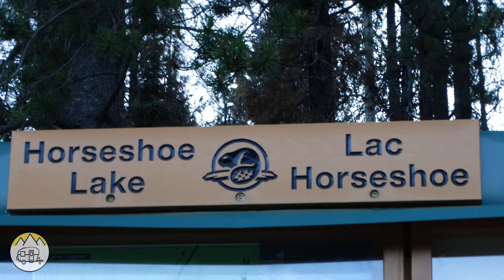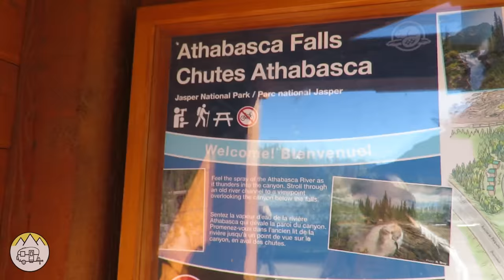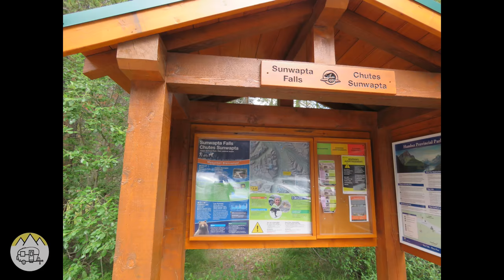Athabasca Falls & Sunwapta Falls by RV Adventures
43 - This RV Adventures video takes you to Athabasca & Sunwapta Falls in Jasper National Park, Alberta, Canada. We will also stop by Horseshoe Lake on our way there to get a closer look. This is our last adventure in Canada before heading back to the states.

video a thumbs up and please share it on your social media so others may enjoy our RV Adventures.

Support RV Adventures channel by shopping on Amazon using our
Thank you for
shopping on Amazon through our link. There is no cost
to you to use our link.

If you don't purchase items in your Amazon cart within 24 hours, just click our link again and then go to your cart so we can receive a referral commission to help support our production of these videos for your enjoyment. Thank you.

Gear used in this video:
Canon Powershot SX60 (newer model below)
***Replaced by the SX70
Rode VideoMic
SanDisk Extreme SD card
Canon NB10L Battery
Joby Gorilla Pod
GoPro Hero
CyberLink Power Director Video Editing Software